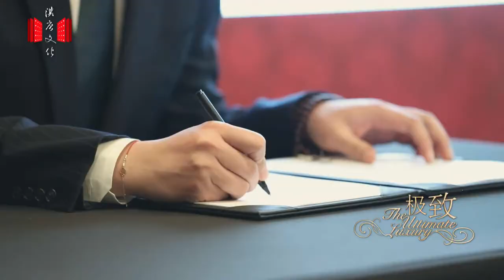'Princes and Princesses of Monaco: A European Dynasty' Exhibition to be held in September 2018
April 2018, the press conference for the exhibition "Princes and Princesses of Monaco: A European Dynasty (13th–21st century)" is held at the Bulgari Hotel Beijing. Hantang Culture enters exclusive media partnership of the exhibition with the organizer Grimaldi Forum Monaco, an institution under the guidance of the Royal House and the Principality Government.
The exhibition will take place in the Forbidden City, Beijing from September to the end of December 2018.